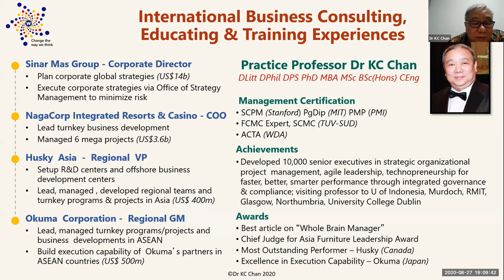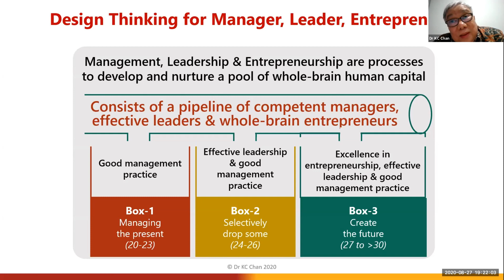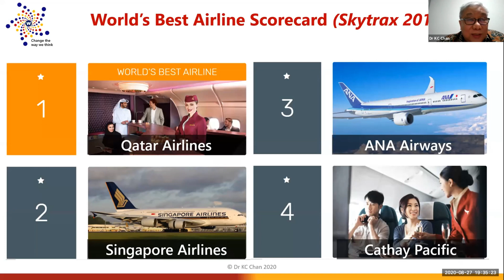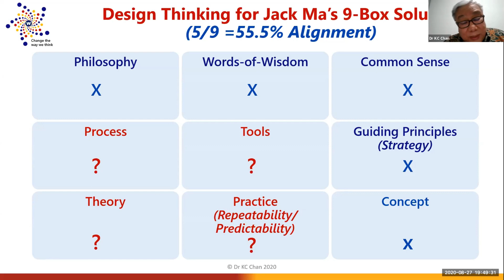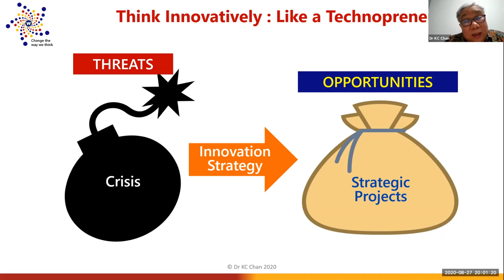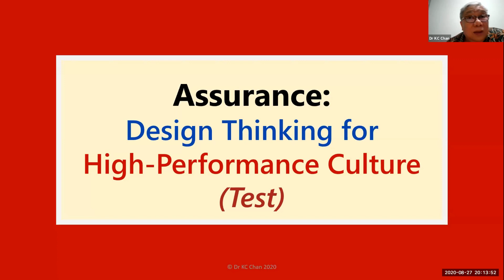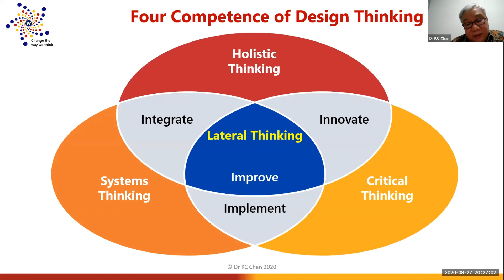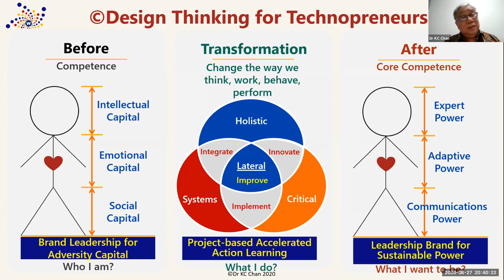DESIGN THINKING for Managers, Leaders & Technopreneurs 设计思维: 经理、领导者和科技企业家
Professor KC Chan presenting to Nanyang Technological University (NTU) alumni club, International Project Management Association Singapore (IPMA) on Design Thinking for managers, leaders and technopreneurs.
设计思维: 经理、领导者和科技企业家